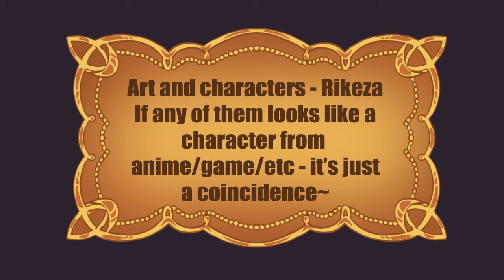Atlantis-TF animation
And finally done! Double transformation this time^^ Turned out kinda long (compared to my other ones). You can get NSFW version here - (1 link is for password-protected download, second is for buying the password. It's the only way I can sell things now, sorry for the inconvenience)

I wanted originally to add scene where they teleport to the underwater kingdom, visit a festival and buy each other cute trinklets, but run out of fuel for it. Maybe someday later?
These two aren't relatives despite similar looks, they're a couple XD
I think I like these two a lot! I made up designs at random for this project so if they remind you of any anime/game/project/etc character - it's just a coincidence^^